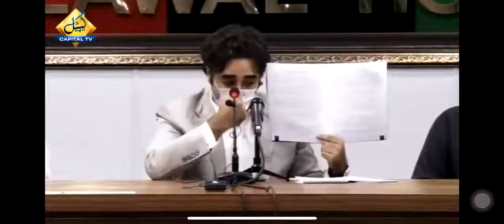People of GilgitBaltistan will decide their Destiny, not Pakistan Army : Bilawal Zardari Bhuttoo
Embarrassment for Imran Khan and General Bajwa. Bilawal Zardari Bhuttoo says, local population of GilgitBaltistan will decide their own destiny, not Pakistan Army. Rejects the creation of Gilgit Baltistan as a province.